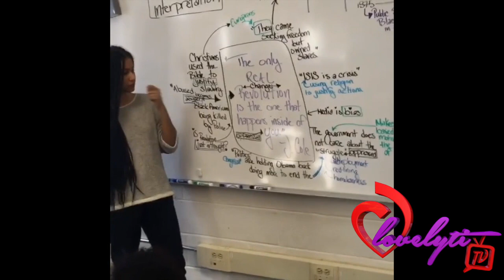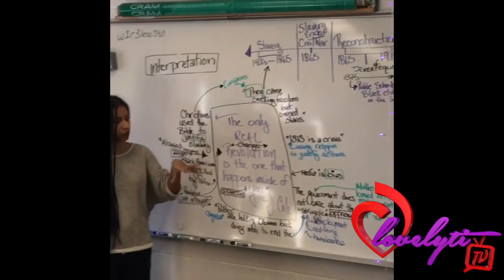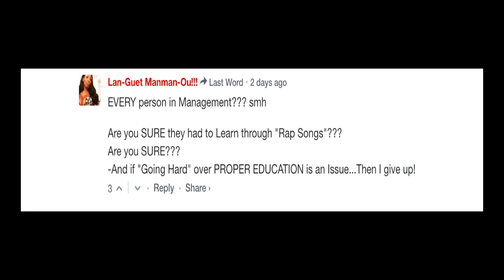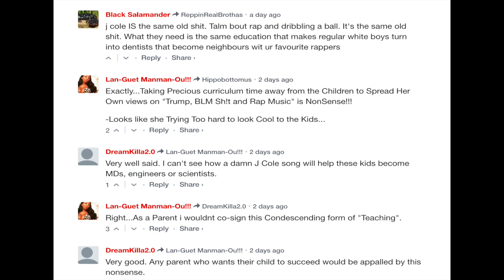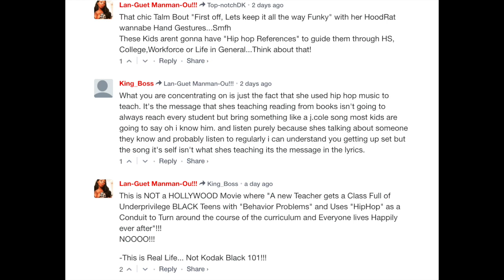Black Teacher Valencia Clay Fights Racism In The Classroom By Teaching Kids J. COLE Lyrics